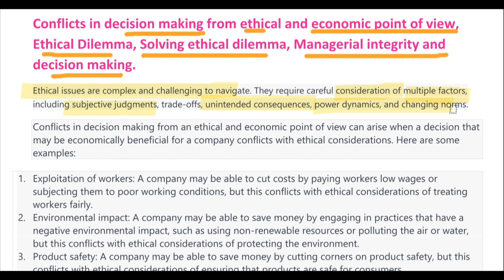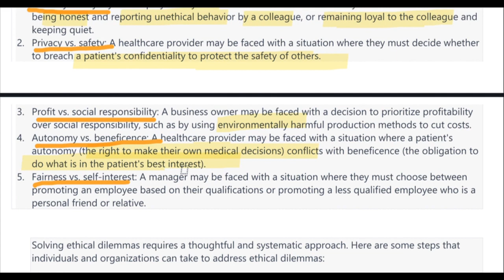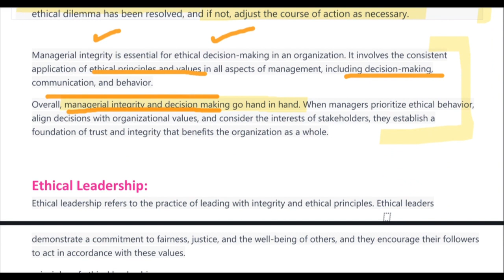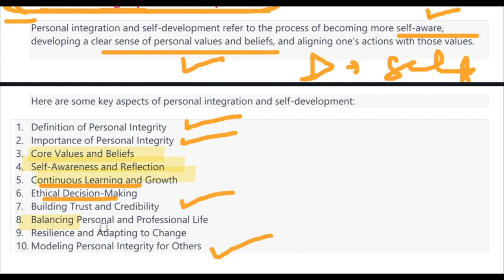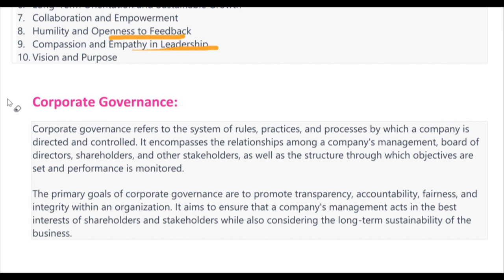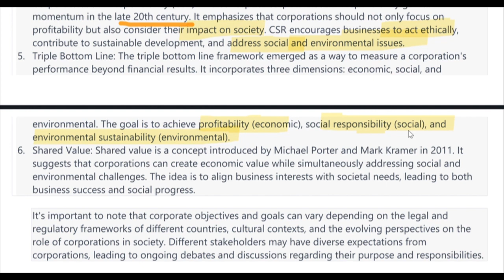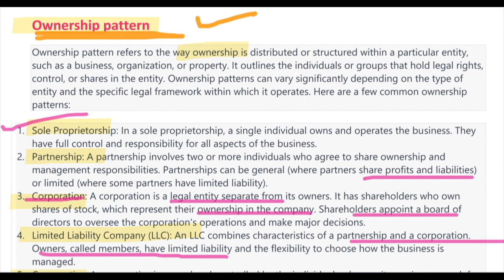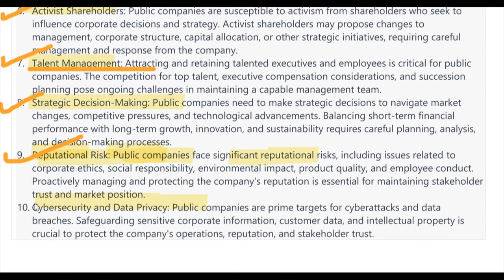Business Ethics| Corporate Governance|Ethical Dilemma| Ethical Leadership| wisdom based leadership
Complexity of Ethical Issues: Conflicts in decision making from ethical and economic point of view, Ethical Dilemma, Solving ethical dilemma, Managerial integrity and decision making. Ethical Leadership: Personal
Integrity and development - wisdom based leadership. Corporate Governance:. History of Corporate form and models Corporate Objectives and goals, Ownership pattern - Issues in managing public limited firms